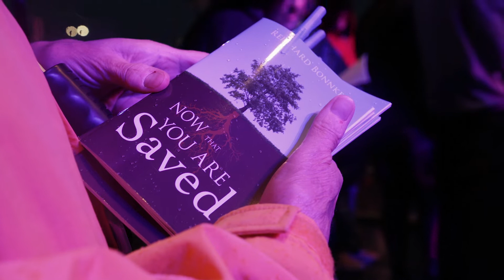Orlando Crusade Highlight Video | Night 2 | April 2022